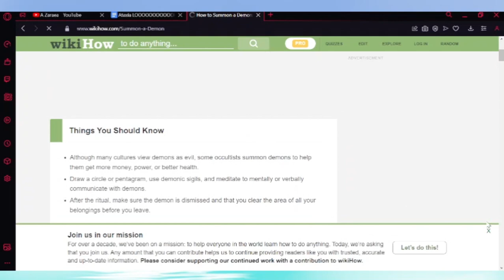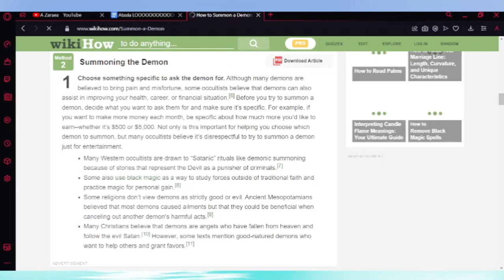I got rejected on the Ataxia smp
Bones goes on a pleasant picnic date and gets rudely rejected by their companion.